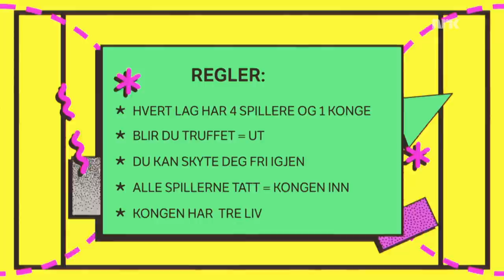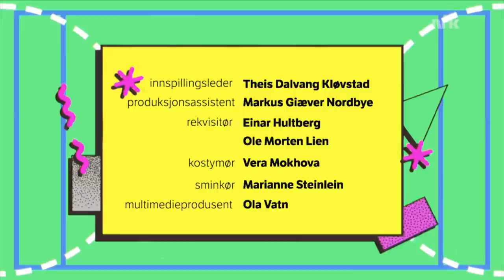EP7: GYM! - PASSA SEG!!!!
MARTHA stepper inn når MIA setter KARSTEN på benken. Hun kommer inn med masse frisk energi i en temmelig skadet og utslitt gjeng som enda ikke har gitt opp håpet om en finaleplass. Deltakerne får kjenne på mange ulike følelser under dagens øvelse i en heftig runde med KANONBALL.

Programleder: Mia Hundvin
Gjester:
Martha Leivestad
Mikkel Niva

Medvirkende:
Annika Momrak
Arman Surizehi @Thearmanshow
Bahare Viken
Erlend Mørch @ErlendOgSteinar
Fetisha Williams
Henrik Fladseth
Karsten Blomvik
Marlene Stavrum
Thomas Gullestad
Truls Torp @Trulstorp

4ETG er et humorkollektiv som lager akkurat det de vil. Programlederne Martha Leivestad, Annika Momrak og Karsten Blomvik serverer to rykende ferske videoer i uka om alt og ingenting, sammen med noen av landets største youtubere, komikere, humorister eller bare folk som gjør seg bra på kamera.